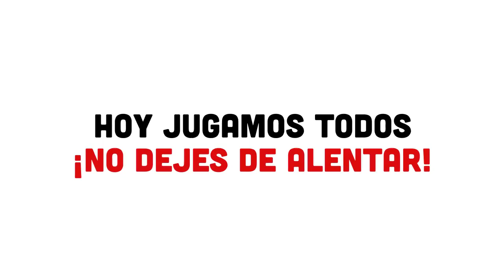"Gracias Selección Peruana de Fútbol."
Yo estoy alegre por lo hecho en la Copa América ya que somos Subcampeones por debajo de Brasil pero antes que muchas selecciones que en el papel son muchas mas fuertes.Somos muchos los que celebramos esa hazaña de jugar final después de 44 años.